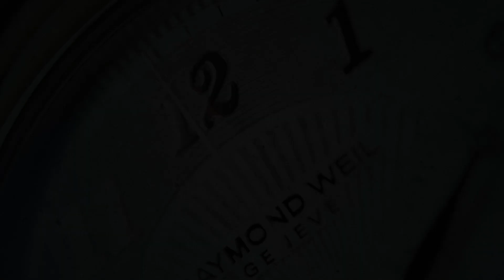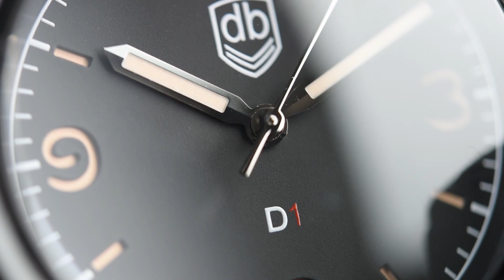Vintage VDB D1 All Damascus DLC Limited Edition (Pre-owned)